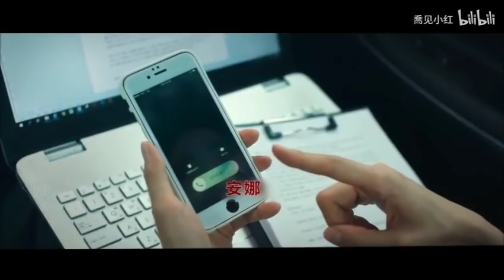GL | Lee Chung Ah x Seohyun (Drama: Hello Dracula)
Credit: 喬见小红